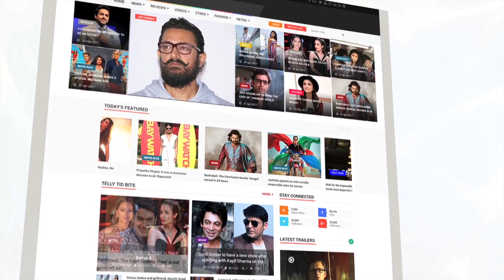Shoojit Sircar DID NOT Let Varun Dhawan Sleep For October Shooting! | LehrenTV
The Piku director did not let the actor sleep during his time shooting for his upcoming movie October. Check out the video to know the reason.